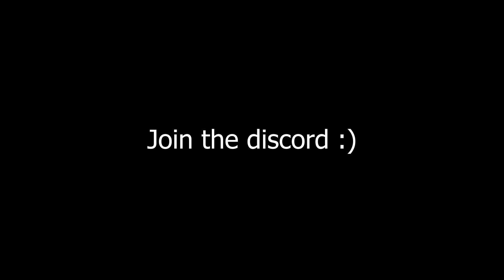Scythe Mains Can’t Be Creative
hahaha I hate bodvar so that’s what u get.

brawlhalla combos,
brawlhalla montage,
brawlhalla trailer,
brawlhalla battle pass season 3,
brawlhalla animation,
brawlhalla artemis,
brawlhalla axe,
brawlhalla ada,
brawlhalla boomie,
brawlhalla best combos,
brawlhalla crossover,
brawlhalla cannon,
brawlhalla championship,
brawlhalla characters,
c-v brawlhalla,
brawlhalla c,
brawlhalla diana,
brawlhalla diamond,
brawlhalla dusk,
brawlhalla deji,
brawlhalla d'pad,
brawlhalla piece d or,
brawlhalla esports,
brawlhalla ember,
brawlhalla mordex,
brawlhalla fenrir,
brawlhalla jiro
brawlhalla a2frostyy_